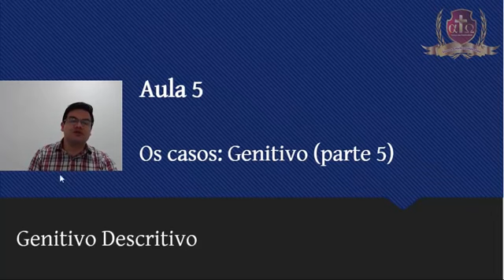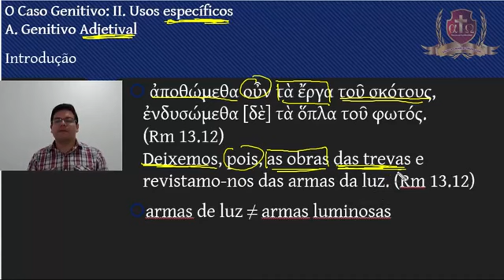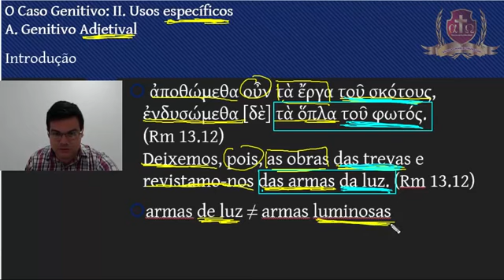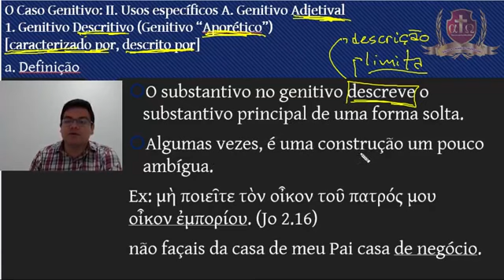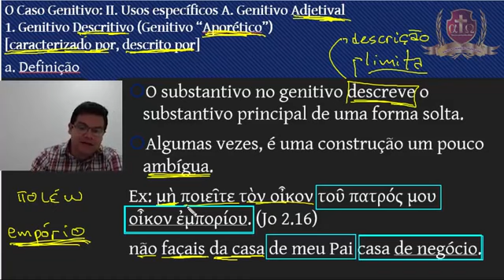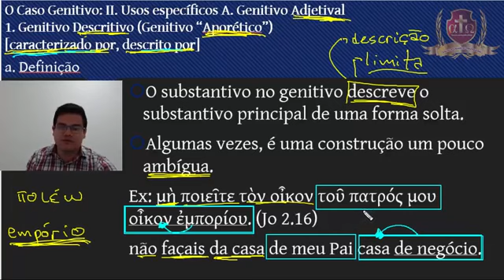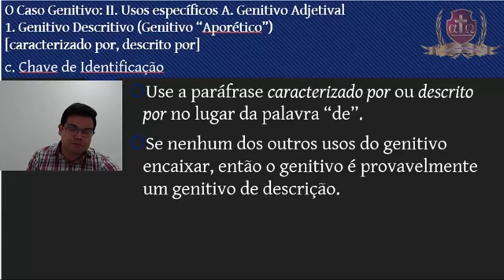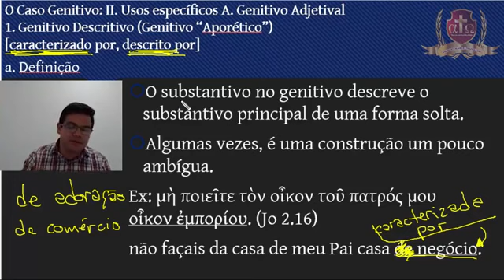D. Grego médio avançado II, Aula 5. Felipe Prestes